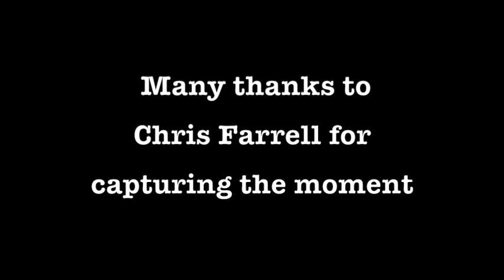Michael Smith's The Dutchman performed by Steve Levitt.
This performance was part of the 50th Anniversary of The Old Town School of Folk Musics' 909 Armitage Avenue location. Held in September of 2018, The show featured faculty and friends performing and reminiscing. This video was shot by Chris Farrell, edited by Vera Tomasello with sound engineering by Rob Fishman.